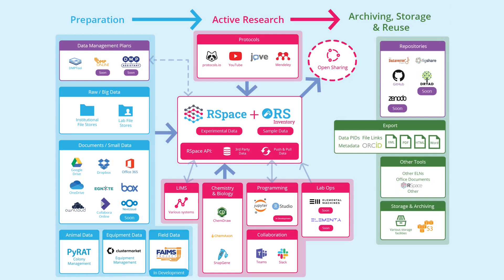RSpace's Ecosystem: Supporting Reproducibility and FAIR Data